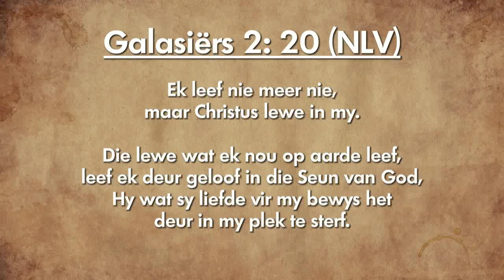Oordenking 22 Februarie 2019